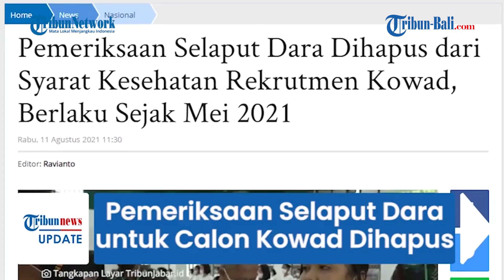Aturan Baru Rekrutmen TNI AD, Pemeriksaan Selaput Dara untuk Calon Korps Wanita AD Dihapuskan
Sejumlah aturan dalam proses rekrutmen di TNI AD dirombak oleh Kepala Staf Angkatan Darat (KSAD) Jenderal TNI Andika Perkasa dan jajarannya.

Salah satunya adalah penghapusan pemeriksaan selaput dara pada calon anggota Korps Wanita Angkatan Darat (Kowad).

Sebelumnya, indikasi terkait penghapusan pemeriksaan selaput dara pada calon anggota Kowad tersebut diungkapkannya dalam kanal Youtube TNI AD pada Juli lalu.

Ia mengatakan tujuan seleksi rekrutmen tersebut antara lain agar mereka yang diterima bisa mengikuti pendidikan pertama atau dasar militer.

Oleh karena itu, hal-hal yang tidak relevan, tidak boleh dilakukan.

[YAS]